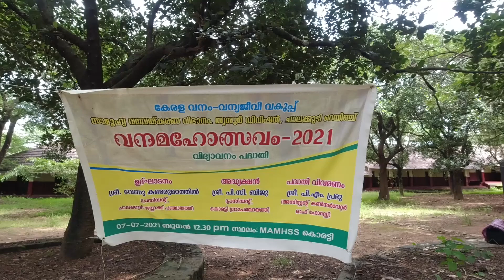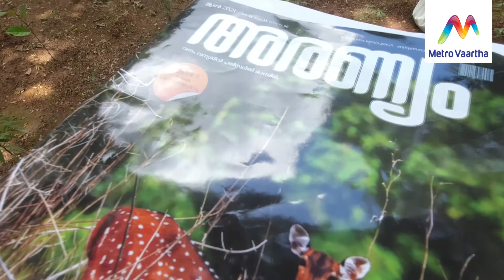വനം വകുപ്പിന്റെ വിദ്യാ വനമൊരുക്കി കൊരട്ടി എം എ എം എച്ച് സ്സ്കൂൾ Metro Vaartha | Malayalam News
Watch Metro Vaartha News YouTube Channel for all Malayalam News Updates, Breaking News, Local & International News,  Kerala Local News, Mollywood Cinema News, Business News and Health News

Download Mobile App :
Android : shorturl.at/evIK0
iOS : shorturl.at/cwEO7

Metro Vaartha, Kerala’s leading news and infotainment channel. To us, viewers & readers are our masters and we will cater to their interests. We will educate, entertain and inform our readers as they expect us to. Our primary focus will be to lead our young readers to a life of quality, enrichment and gratification. We dedicate our online and offline services to the millions of Keralites settled in varied lands and cultures across the globe…